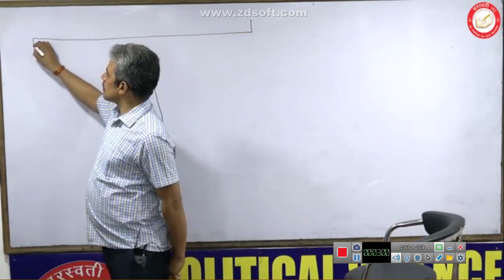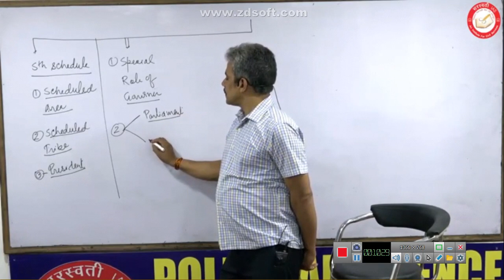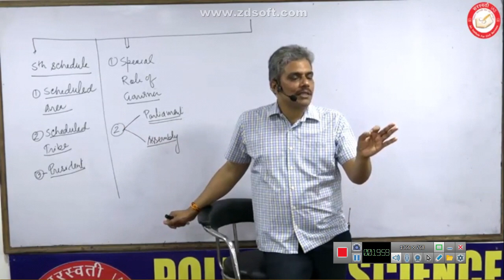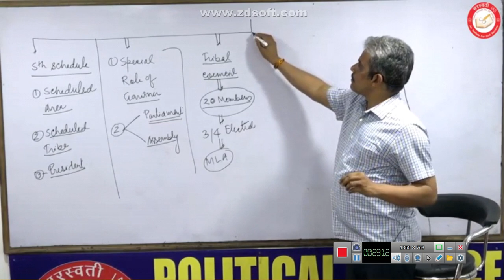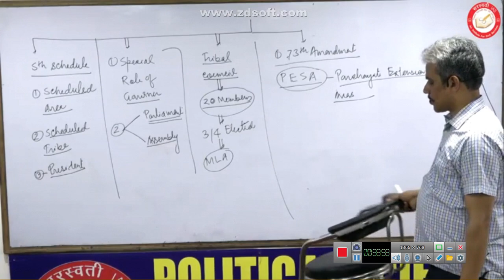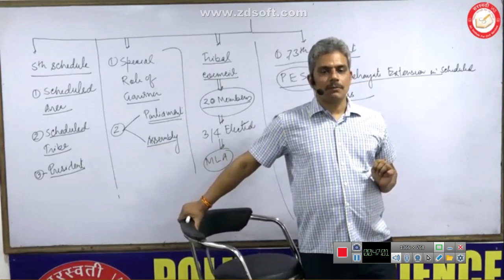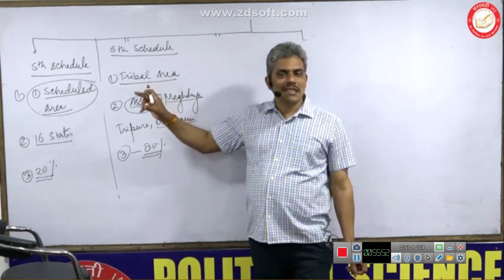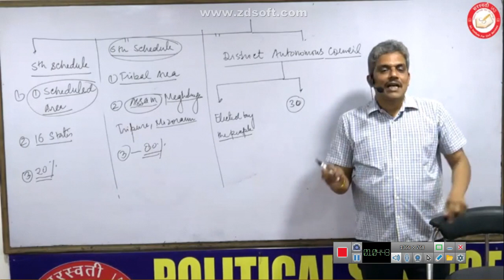Indian political system lecture 24.1